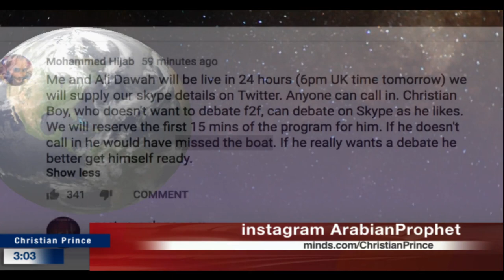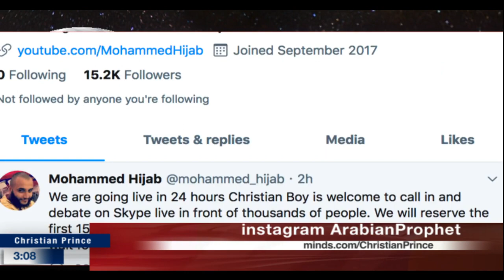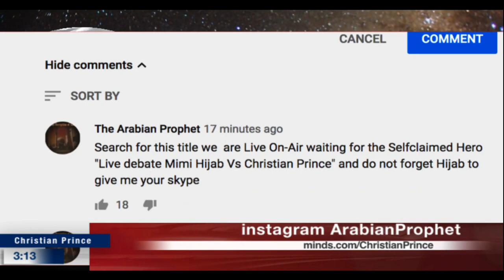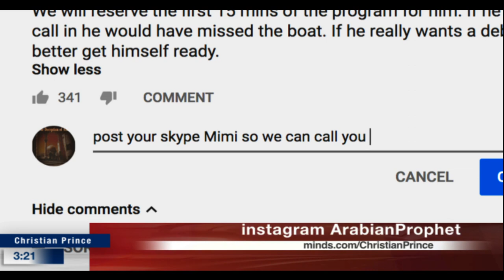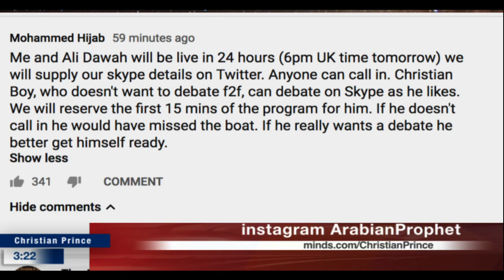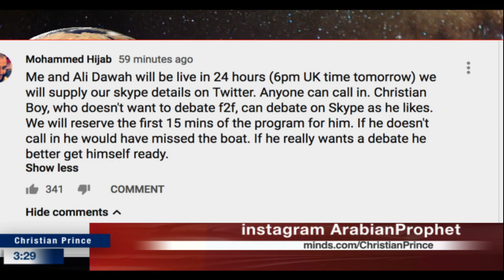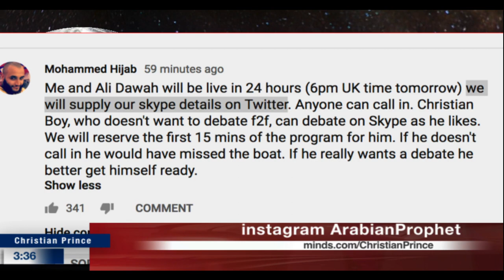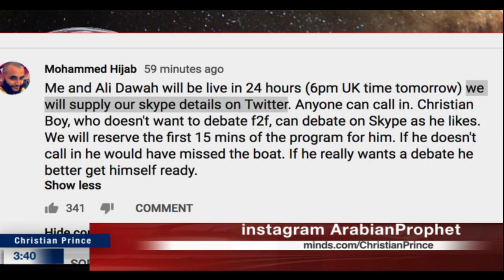Live debate Mimi Hijab Vs Christian Prince waiting for mimi Skype or He missed the boat HD